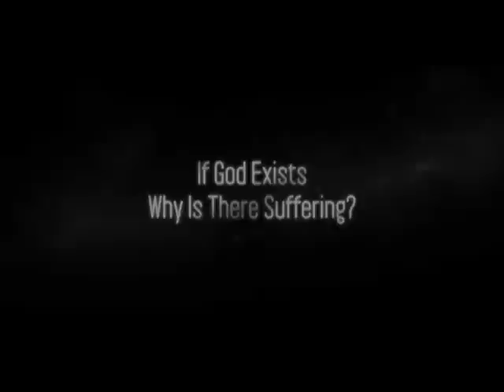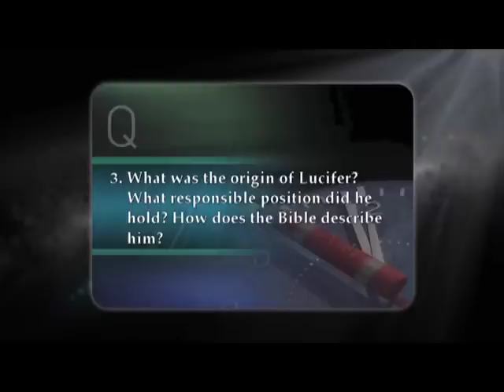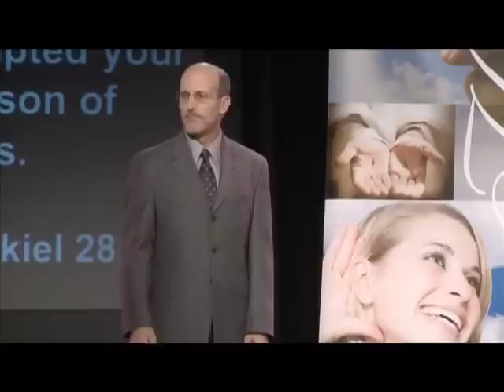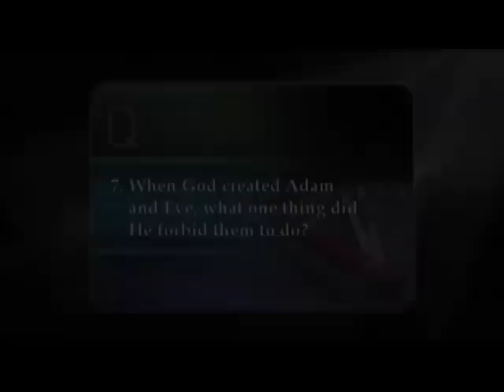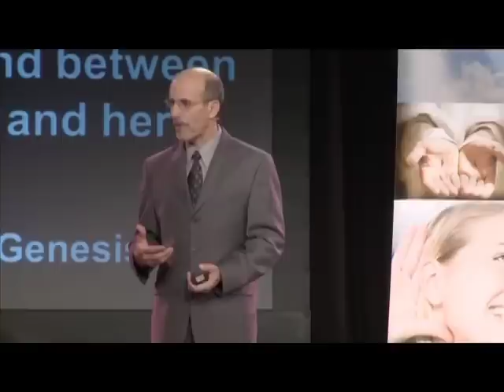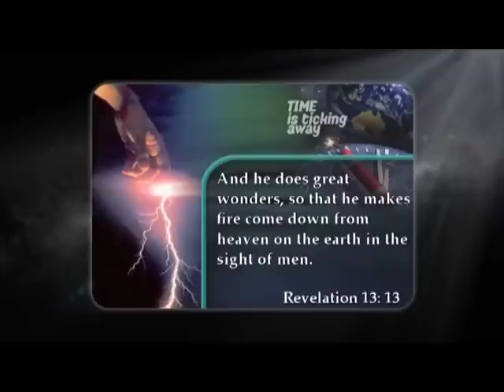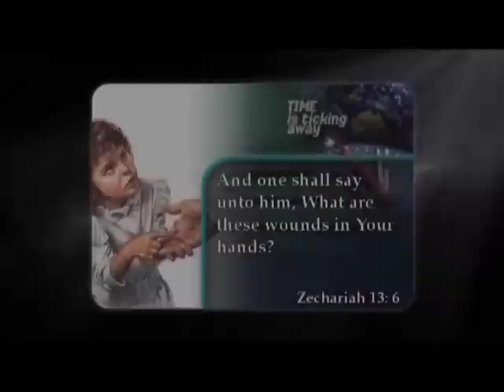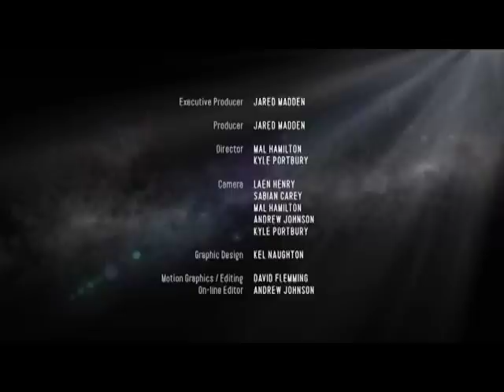Time is Ticking Away - If God Exists Why is there Suffering - Pastor Doug Batchelor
Pastor Doug says about this unique, power-packed Bible study series, “I meet a lot of people who are interested in future events but don’t want to be drowned with religion. So in this series, we investigate the Scriptures apart from traditional religious understanding so we can determine the real history and future of our planet. … I look forward to sharing my research with you.”